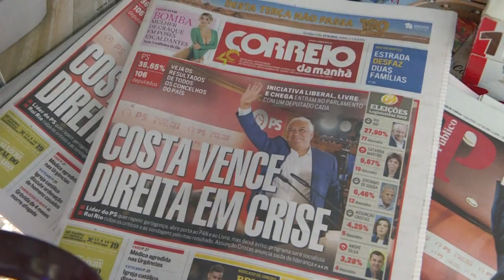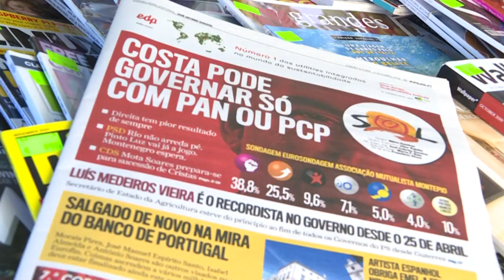Portugal: People in Lisbon react to Antonio Costa's re-election | AFP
Lisbon residents react to the re-election of Socialist Prime Minister Antonio Costa in the parliamentary elections.